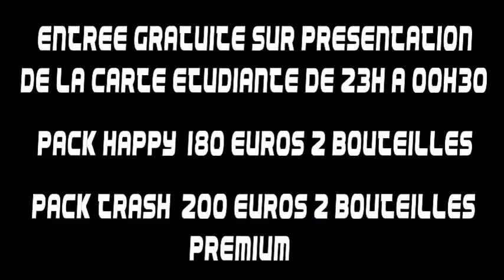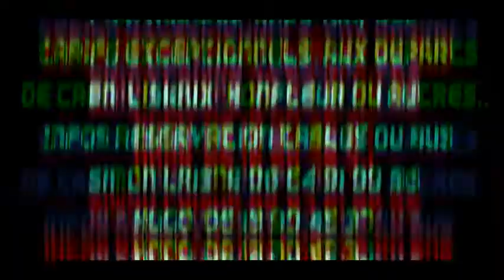Happy & trash 24 septembre Les planches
Le 24 septembre septembre soirée étudiante à ne pas rater HAPPY & TRASH.
Avec la présence de JSR HUGO IMPASSO WASTED CHILD. Les planches deauville.